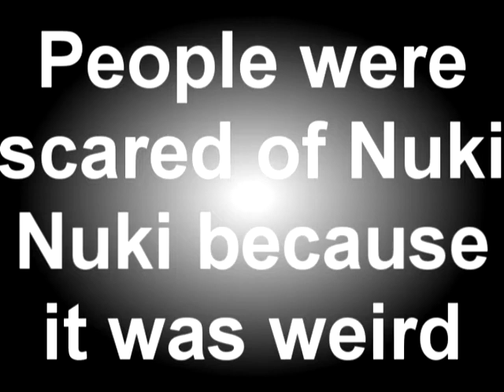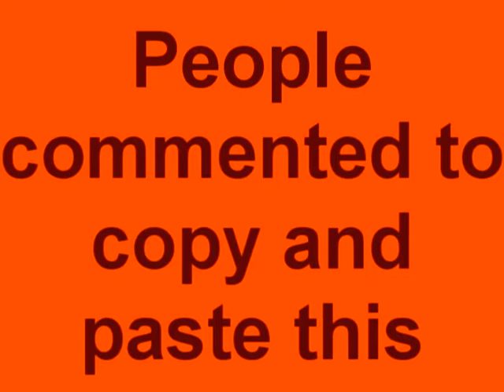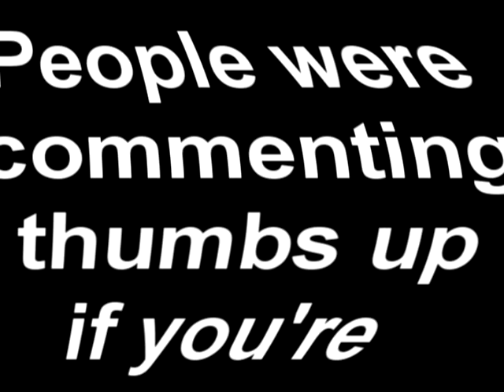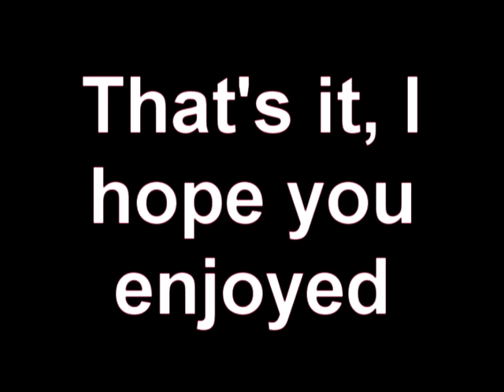Nuki Nuki Comments Evolution